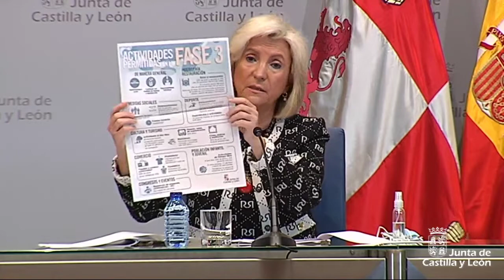Rueda de prensa para informar de la situación en la Comunidad en relación al COVID-19